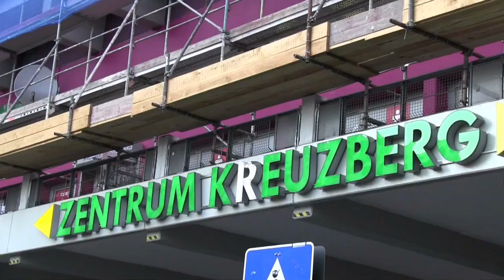Pressemitteilung "Bericht aus Brüssel" mit Martin Sonneborn (DiePARTEI)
"Bericht aus Brüssel" mit Martin Sonneborn - Fassung für die internationale Presse, Berlin-Kreuzberg, SO36, 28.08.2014